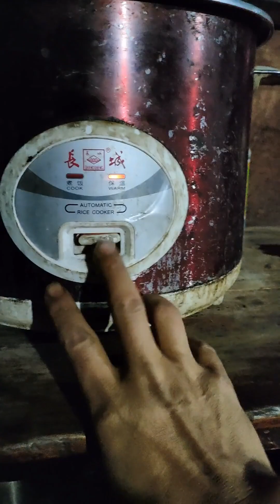disabled woman --請點擊說明 please click description